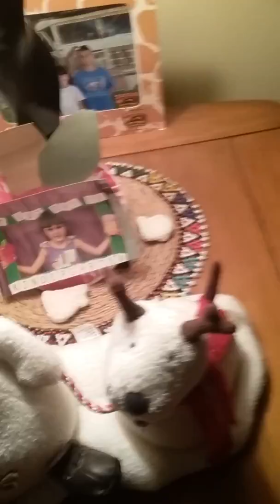The snowman and the dog singing jingle bells and the reindeer singing up on the house top